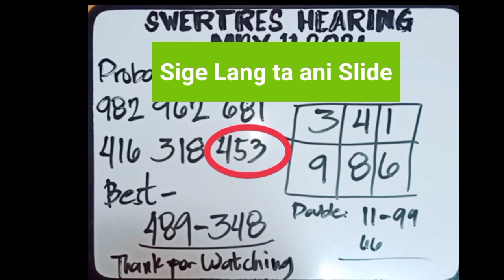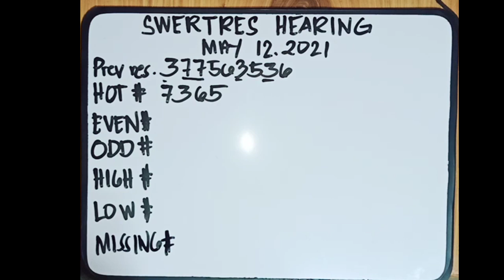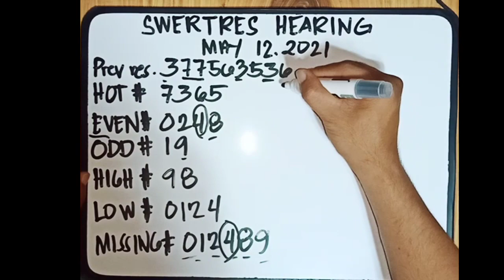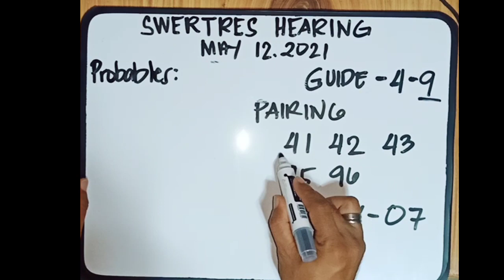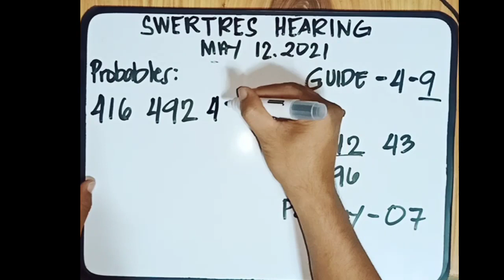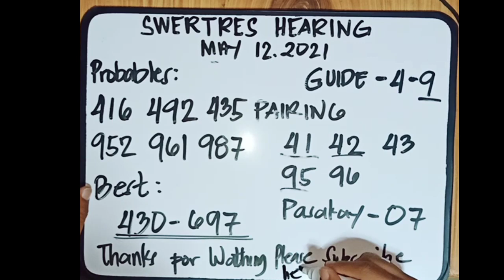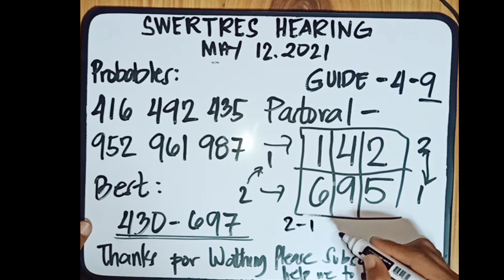Swertres Hearing For May 12, 2021